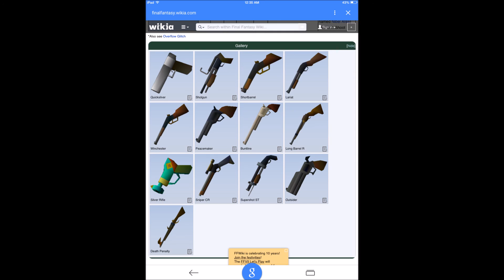How Did Vincent Valentine Get his Cerberus fan theroy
this Is only a fan theory plus if you want to have a discoussion below feel free